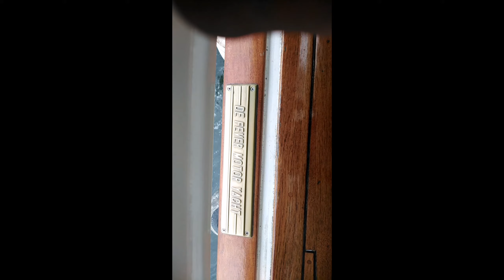Enjoy Sa Santè Yacht trip manila Bay The cool folks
Experience the high life!
Cruise along manila with the Sante yacht! An Extraordinary extravagant experience

This is the sante life!